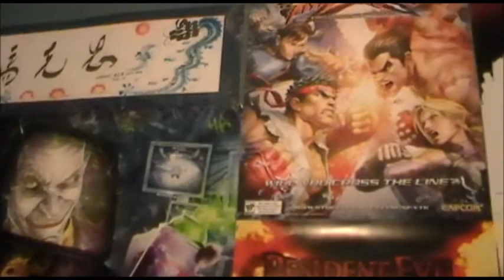Issue 0 Bloopers episode 3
Yay more of my Bloopers, i know how much you all love to watch me mess up so here you go enjoy the issue 0 bloopers! xD